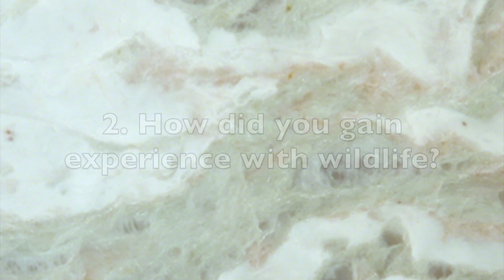HOW I STARTED WORKING IN WILDLIFE REHABILITATION | Studying, Gaining Experience, and Finding a Job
Working with wildlife is a dream career for so many people. But there is no one clear role or one set path to get there. There are so many careers in wildlife conservation and wildlife biology and so many different things you can to do start your career off. So this video focuses on my own personal experiences in getting my first staff position in wildlife rehabilitation.

In this video I answer the three most common questions I get:
1. What did I study?
2. How did I gain initial experience?
3. How did I find my first staff position?

If you find this video helped you then let me know! If you are able to, then also consider buying me a coffee or signing up to my membership page to say thanks!

**IMPORTANT NOTE**
All wild animals shown in this video are either full-time sanctuary residents or are undergoing rehabilitation. These animals are not pets, they are wild animals and should be regarded as such.

► TIMESTAMPS

00:00        Introduction
00:28        My background
01:32        What did you study?
07:50        How did you gain experience with wildlife?
12: 44       How did you find your first staff position?

► RESOURCES